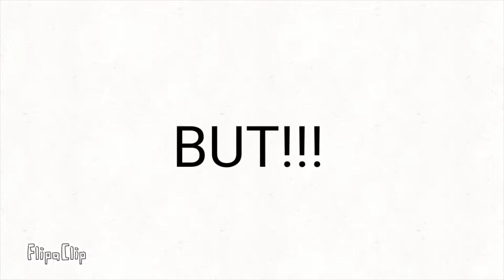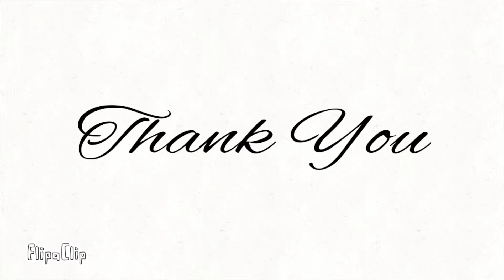[SPILL THE CHA] EP.1 - Korean Culture!🍵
Hello everyone! K-Community of i3L is back with a new series, SPILLTHECHA🍵 ! This series will present you with the latest, hottest information about Korean trends, history, culture, food and many more.
Have you ever wondered what's allowed and not allowed when eating? Want to upgrade your Korean look? Or have you ever wondered how K-Pop became to worldwide phenomenon it is today? In our 1st episode, we discuss a few basics of Korean culture, such as table manners, fashion and probably the thing South Korea is most famous for, K-Pop! We hope you will enjoy this new series as much as we enjoy spilling the tea to you.